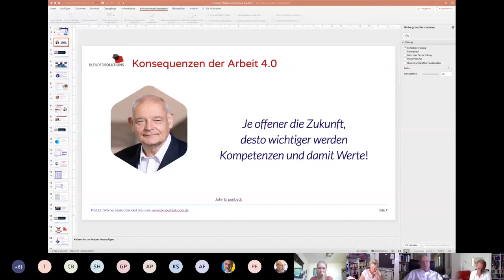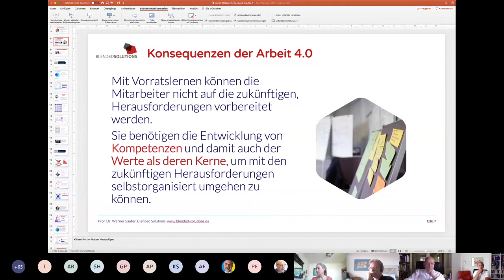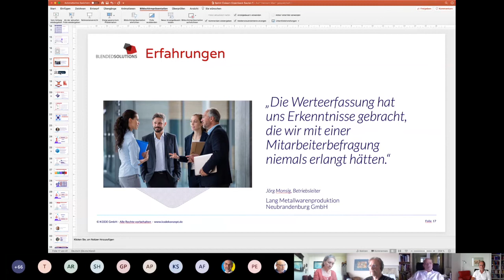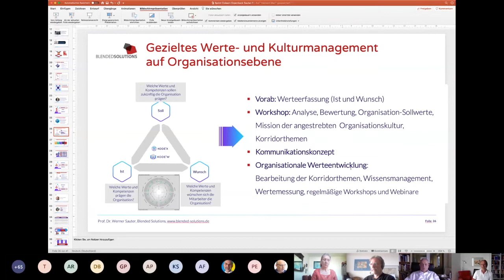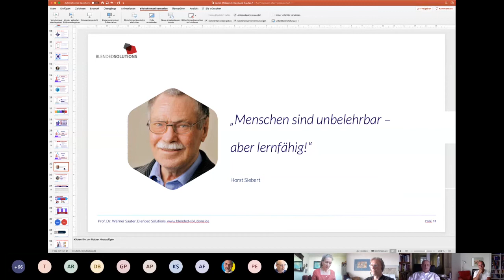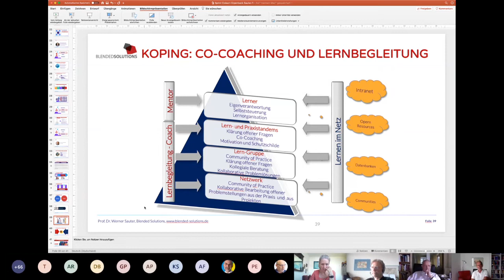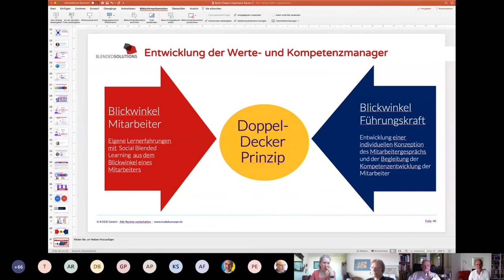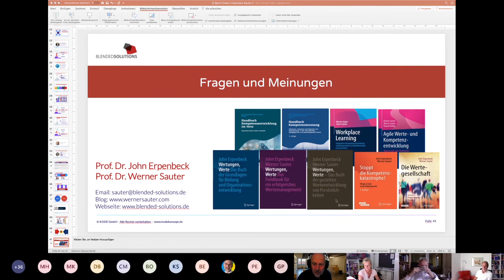CL Sprint "Werte und Kompetenzentwicklung in der Krise"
John Erpenbeck und Werner Sauter beschreiben am Beispiel der Corona-Krise, dass Entscheidungen durch Werte beeinflusst werden. Werte sind Ordner, welche die menschliche Selbstorganisation bestimmen. Werte sehen sie als Kerne von Kompetenzen. Kompetenz kann man nicht vermitteln, die muss sich jeder selbst erarbeiten. Damit ist Lernen ein selbstorganisieter Vorgang, den man nur begleiten, und nicht gestalten kann.

Die Corporate Learning Sprints sind eine Initiative der Corporate Learning Community. Infos zu den CL Sprints